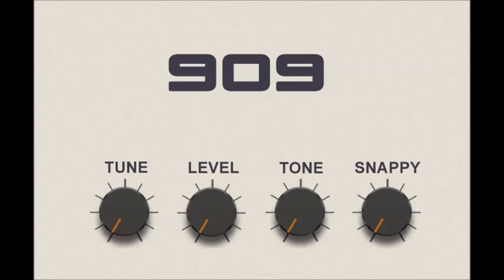909 Remastered 2019 - Jony K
909 Remastered 2019 -  Jony K